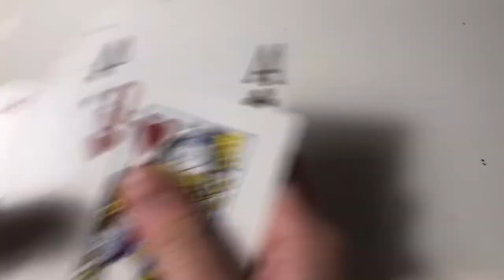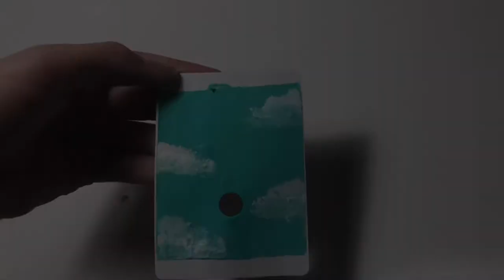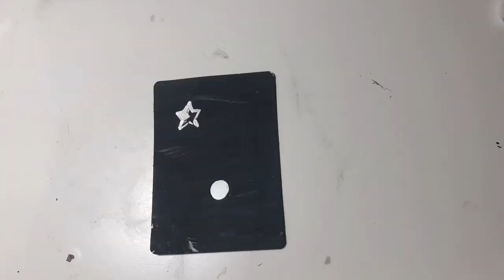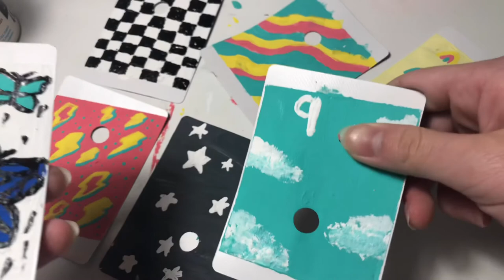Ashley tries: painting on playing cards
Hey guys today I’m painting on playing cards! What theme should I do next time? See you on Saturday! BYEeeeeeee